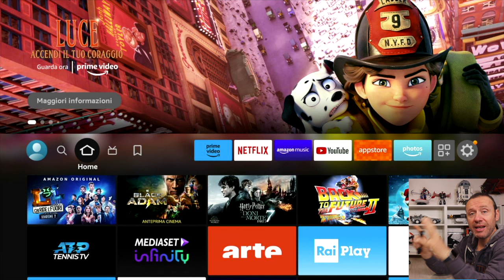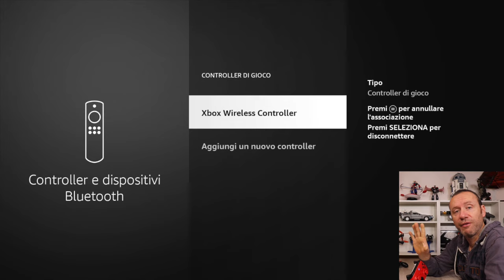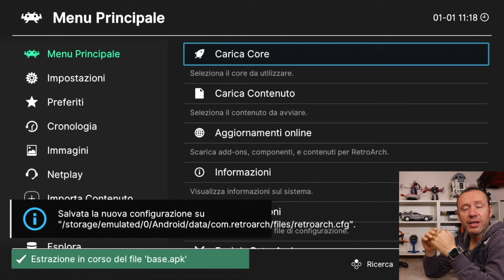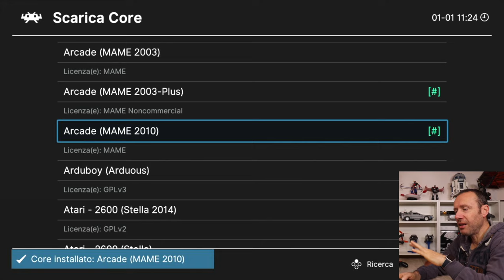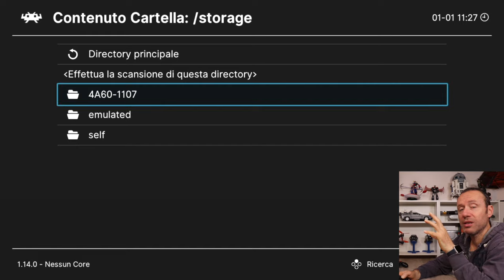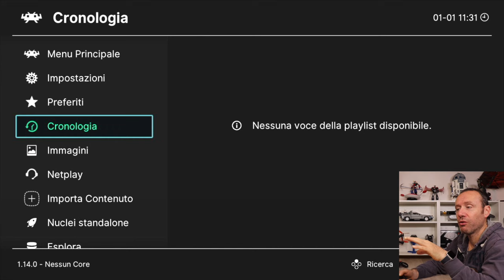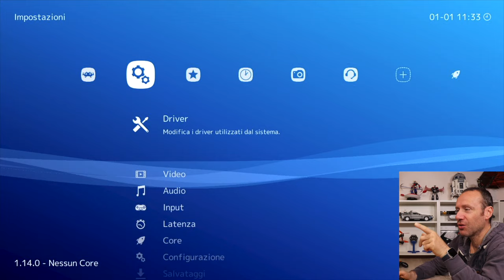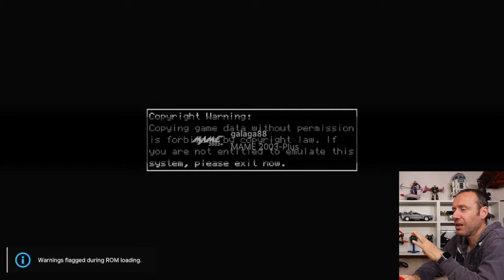FAI DIVENTARE LA FIRE STICK DI AMAZON UNA CONSOLE ARCADE RETROGAMING IN MODO FACILE CON RETROARCH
AMAZON FIRE STICK
CAVO PER CHIAVETA USB

Link Utili

         ❖❖❖❖❖❖❖❖❖❖❖❖❖❖Contatti❖❖❖❖❖❖❖❖❖❖❖❖❖❖❖